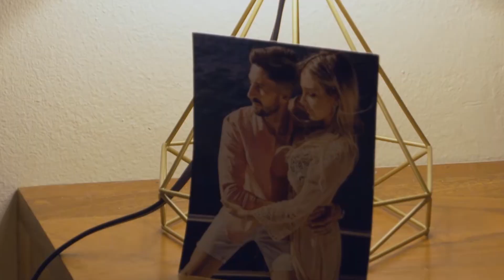🍎 Reacción a la GALA 4 de "LA ÚLTIMA TENTACIÓN" 🍎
Os juro que he sufrido MUCHO con el final.

ADIÓS!! 🦦